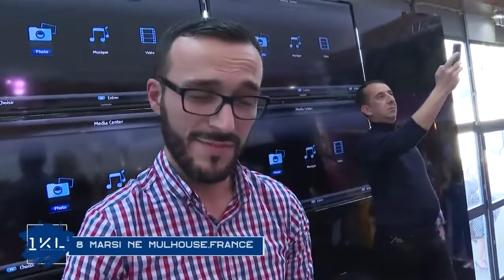1KL - Emisioni (pjesa 2) - 8 marsi ne Mulhouse Francë - V-Event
Radio Lyra, është webradio, ku emitojmë muzikë të mirëfilltë shqiptare, të zhanrëve të ndryshme.Në Radio Lyra,emitojmë emisione të drejtëpërdrejta nga ora 20:00-22:00 Krejt nga Pak dhe nga 22:00-24:00 tema të ndryshme .Ju mundë t'na ndëgjoni në dhe radiolyra.blogspot.se dhe mund të na kontaktoni në Skype live:radiolyra ju mirë pret stafi i radio lyra